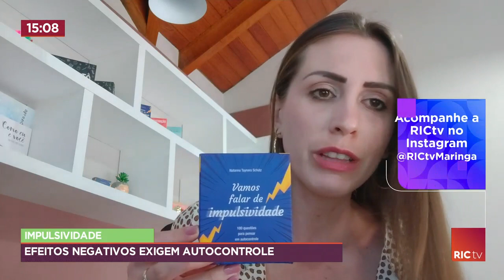Saiba mais sobre efeitos negativos exigem autocontrole